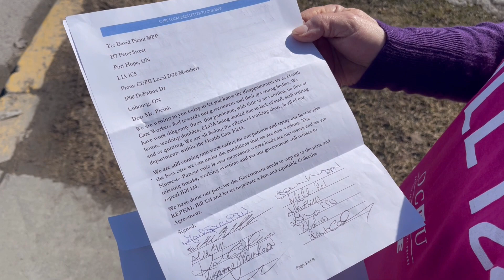CUPE Protest Port Hope March 17, 2022